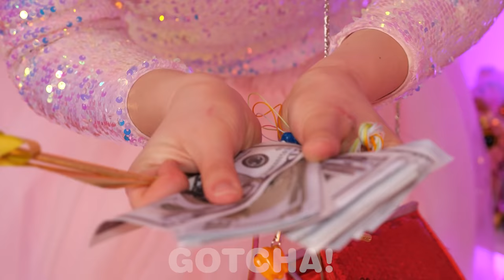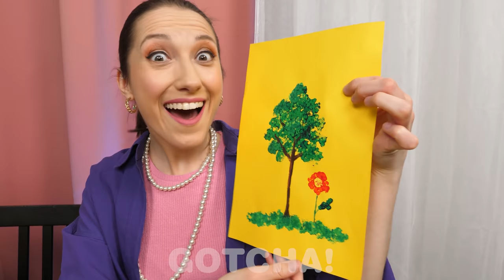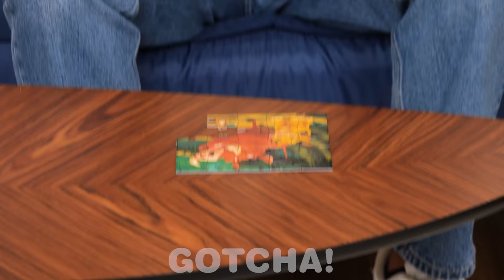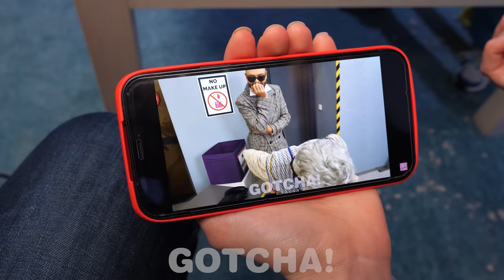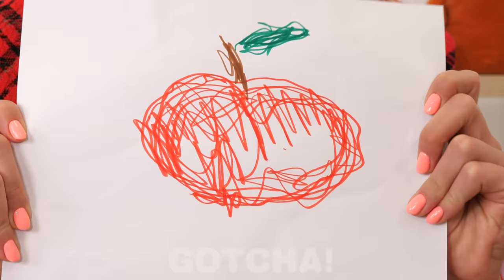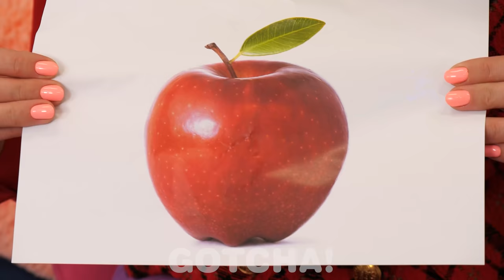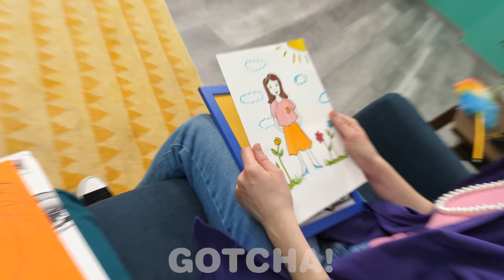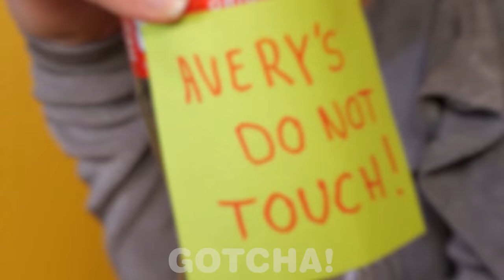Best Hacks for Clever Parents || Easy Parenting DIY and Smart Ideas by Gotcha! Hacks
You think that parenting is hard? We know some amazing tips and tricks. You just need a little creativity! Our newest video will help you.